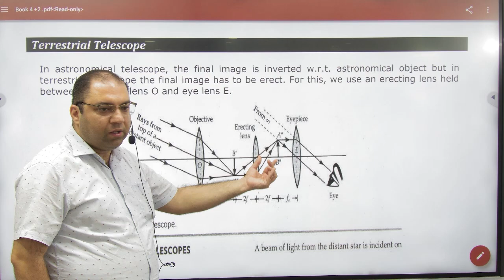4 Terestrial Telescope